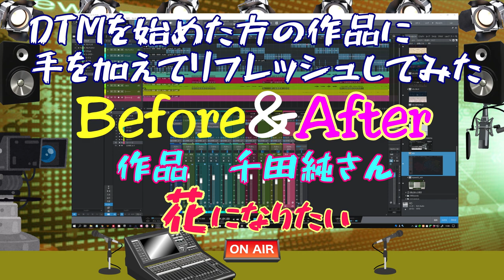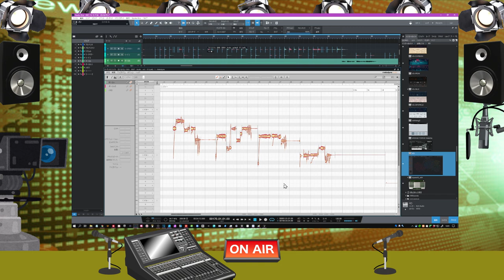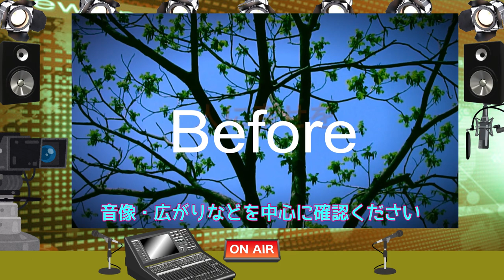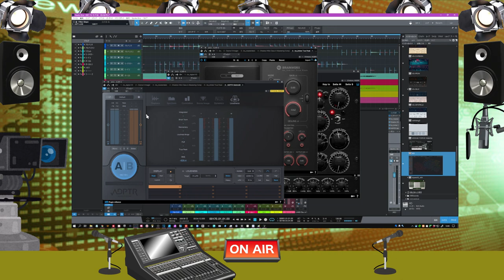DTMをスタートした人の音源に手を加えたら・・・ビフォアー＆アフター 研究中の皆様へ（一つの例として）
音源に手を加えてリメイクしてみました
千田純さん　「花になりたい」